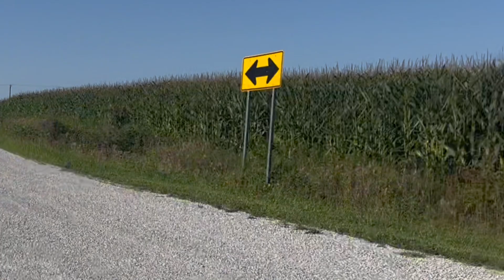WHIPPIN DA HELLCAT 🥱🗣️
In todays video I have some fun on my gocart